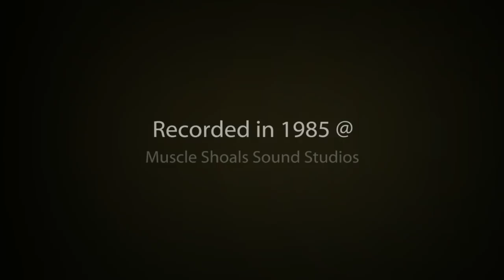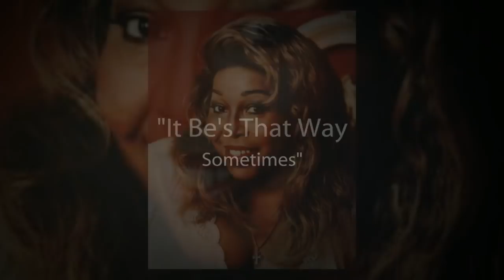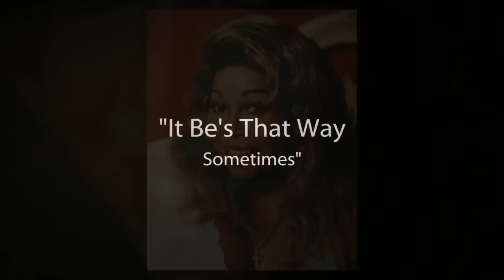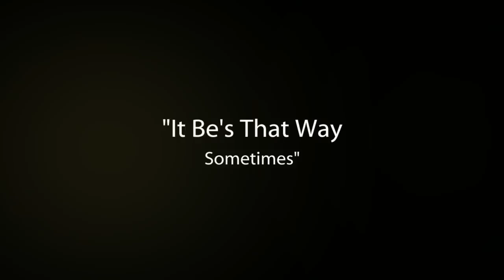Denise LaSalle - It Be's That Way Sometimes